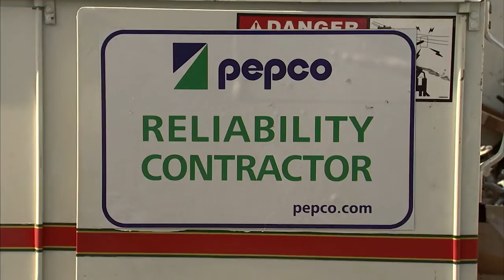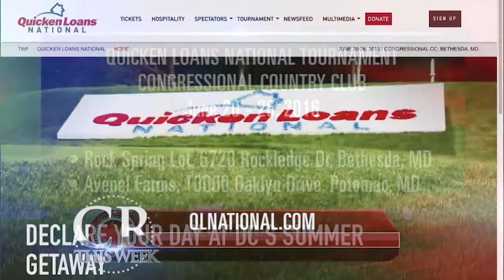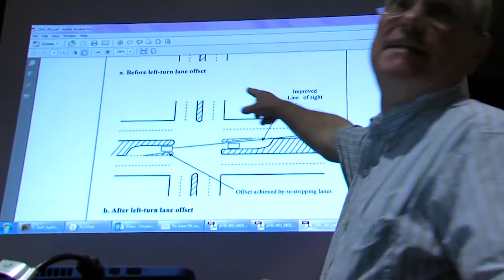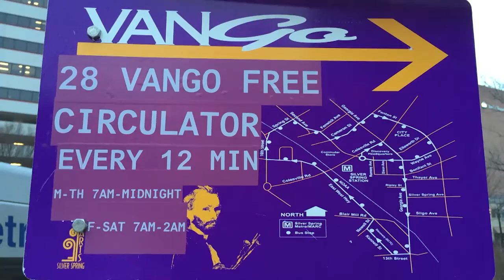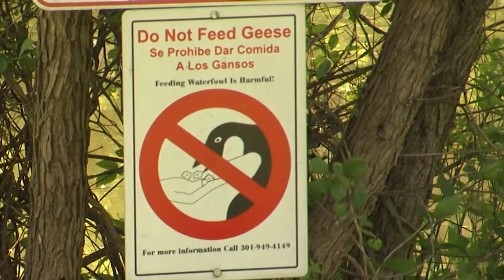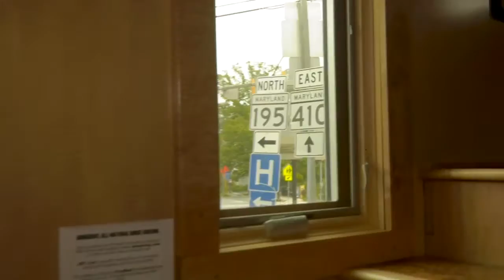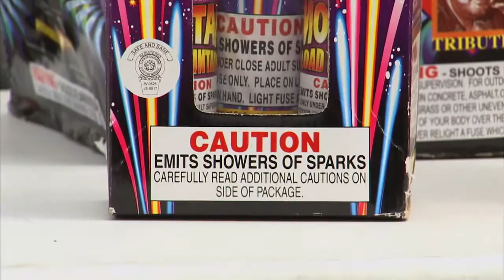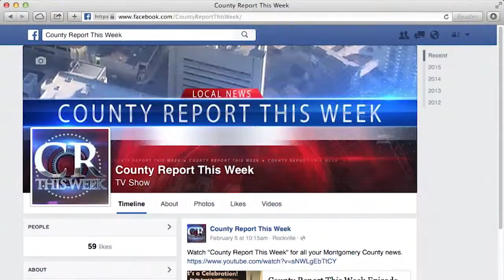County Report This Week Episode 321 June 17, 2016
Lorna Virgili hosts County Report This Week. On this episode we feature the following:
Executive Ike Leggett talks about the benefits for County residents from the Pepco/Exelon merger; Local and State officials participate in the 6th Annual World Elder Abuse Awareness Day; Council President Nancy Floreen received the Legislator of the Year award from the Montgomery County Chamber of Commerce; Montgomery College celebrates the 2016 Class at the corrections facility; and 300 Canadian geese will be round up by park authorities.  These stories plus our regular features from Montgomery College and Montgomery County Public Schools.